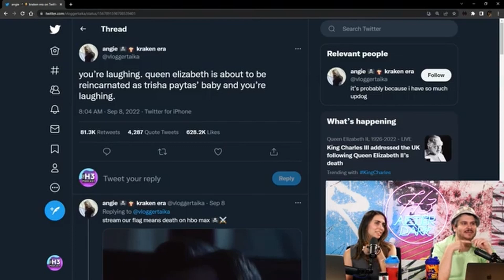Ethan & Hila Are The Aunt & Uncle To The NEW Queen (Trisha's Baby) | H3 Podcast Clips